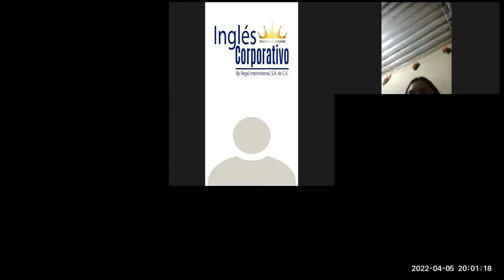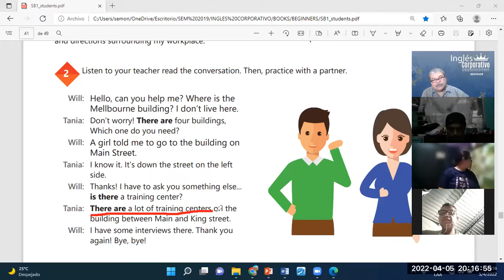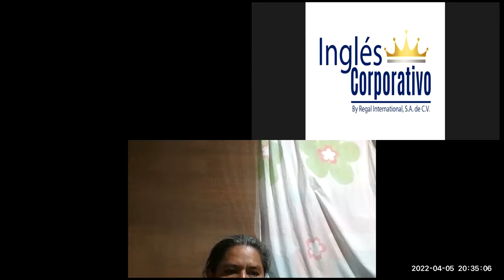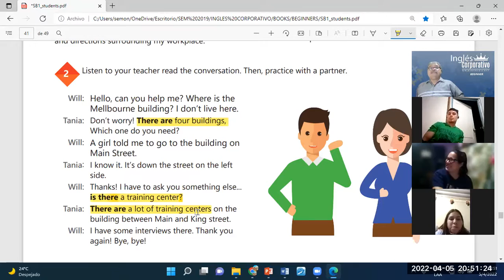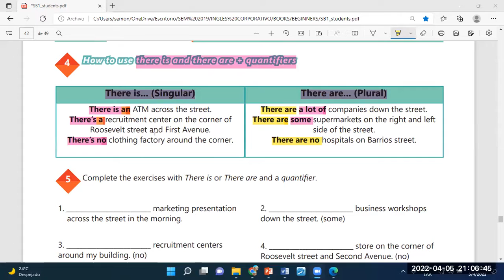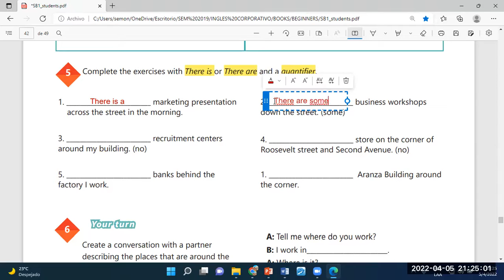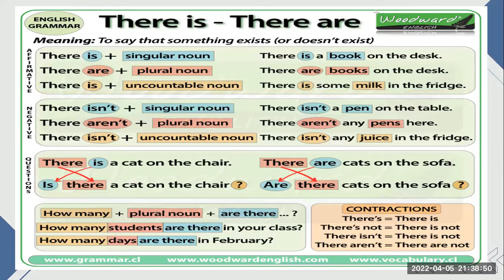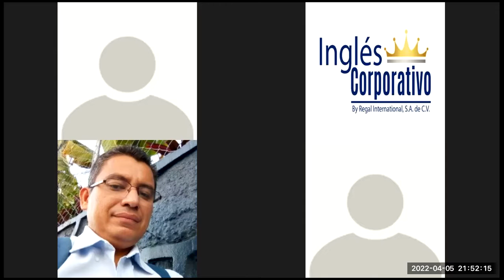Ingles Corporativo-Videoconferencia #17 HOW TO USE THERE IS AND THERE ARE + QUANTIFIERS.